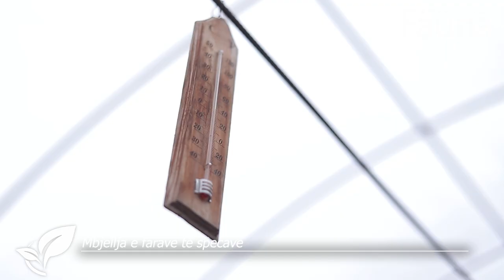Mbjellja e farave të specave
Për të parë procesin e mbjelljes së farave të specit përcilleni këtë video deri në fund.
Na ndiqni për vazhdimin e procesit të mbirjes dhe kultivimit në videot në vazhdim.